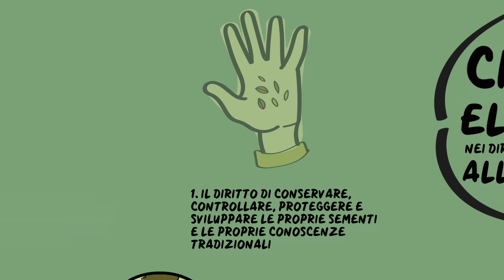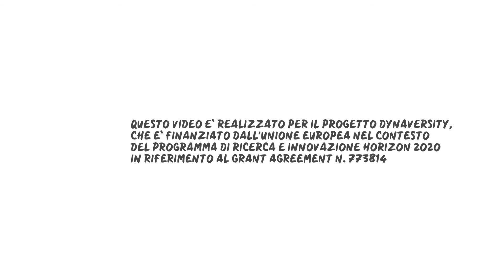Dynaversity video scribing #8: Diritti degli agricoltori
Il concetto di diritti degli agricoltori è nato nei primi anni ‘80, ed è stato formalmente riconosciuto dalla FAO verso la fine del decennio. Come si è evoluta la legislazione da allora? E quali sono gli elementi principali dei diritti degli agricoltori per quanto riguarda le sementi? Questo video fa parte di 10 video scribing che presentano in 2 minuti alcuni dei concetti chiave dell'agricoltura a basso input. È stato realizzato nell'ambito del progetto Dynaversity, finanziato dal programma di ricerca e innovazione Horizon 2020 dell'Unione Europea.

Dynaversity facilita l'integrazione di pratiche e conoscenze scientifiche su come gestire al meglio la diversità in agricoltura e nell'intera catena alimentare, dal seme al piatto.

La versione italiana dei video scribing è stata realizzata grazie alla Rete Semi Rurali.